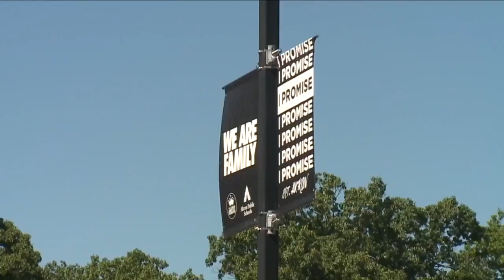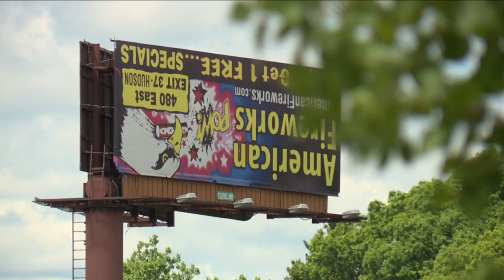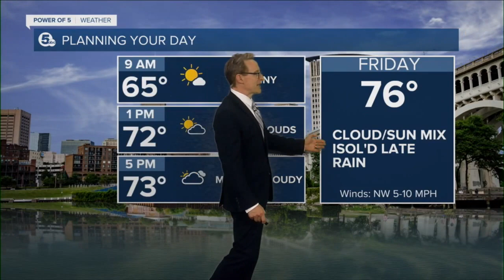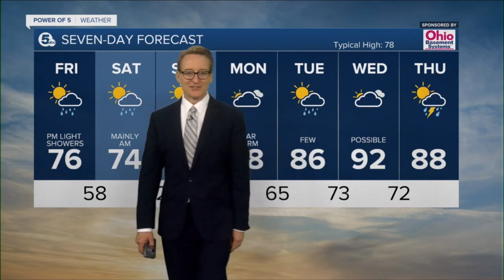News 5 Cleveland WEWS Latest Headlines | June 9, 6pm